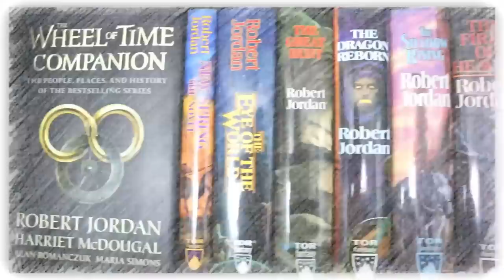Blake Crouch | Why You Should Read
Mike heads to the multiverse to talk about his favorite non-fantasy contemporary author, Blake Crouch, and why you should consider reading him.

You can purchase any and all Blake Crouch books

Mike K.
15201 Mason Rd
Suite 169

0:00 Introduction & Background
3:32 Why You Should Read
11:43 Why It May Not Be For You
14:10 Final Thoughts